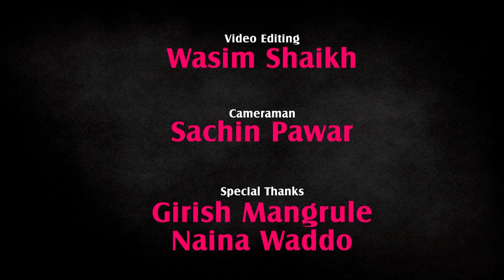JYOTI WAGHMARE PROFESSOR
FM TADKA 104.8 PRESENTS WOMEN RECONGNITION AWARDS SEASON 7